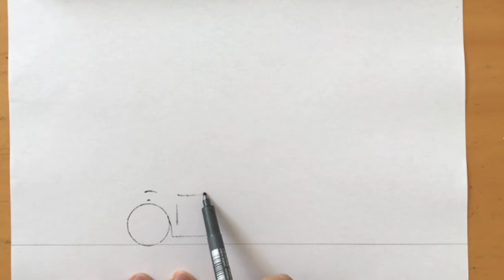How to draw a Ferrari 488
In this video I show you how to draw a Ferrari 488 Pista Spider.   There are several variants of the 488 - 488 Spider (open top), 488 Pista (hard top) and the 488 Pista Spider (convertible variant of the 488 Pista).   After watching this video you will know how to draw a Ferrari 488 Pista Spider, how to draw a Ferrari 488 GTB,  how to draw a Ferrari car, how to draw a Ferrari easy, how to draw a Ferrari step by step.  How to draw a supercar.

If you like this video, check out some of my other car drawing videos: